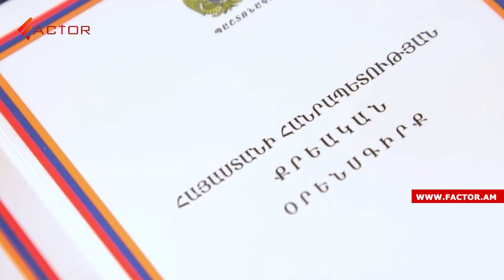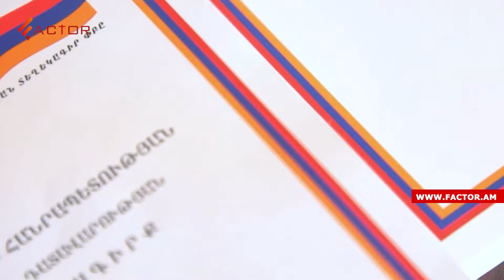Նիկոլ Փաշինյանն ԱԺ-ում է, դատախազությունը՝ Հոկտեմբերի 27-ի վերաբացված գործի ընթացքի մասին. ԼՈՒՐԵՐ